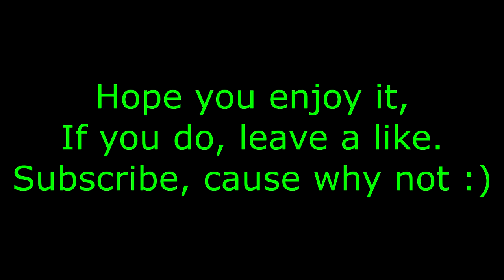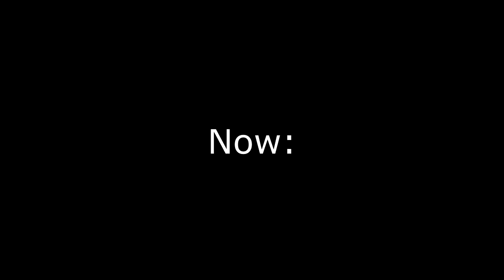Back into the Forest Episode 2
Leave a like for more of the Forest.
If you didn't like the video, please let me know what I can do to improve.
Comment any games you'd like to see.